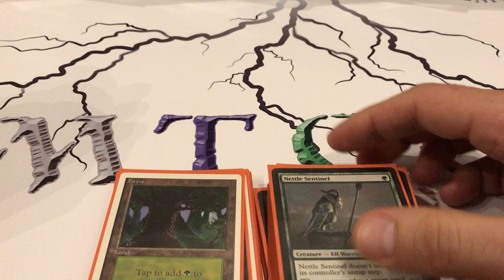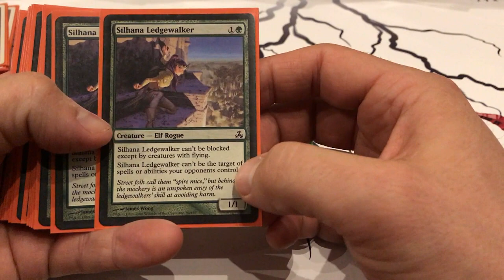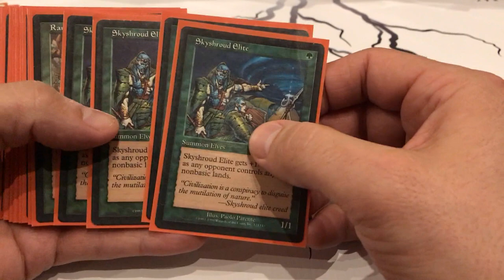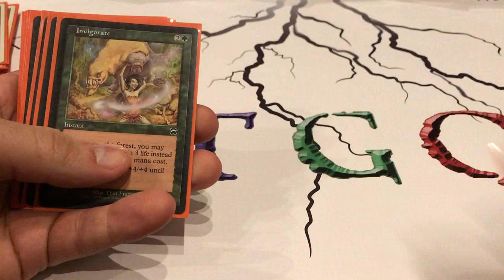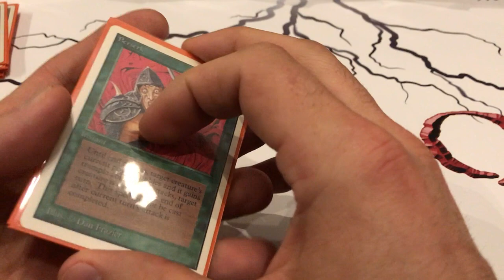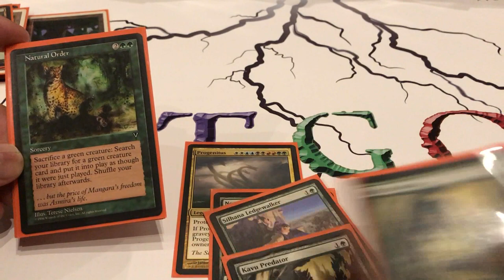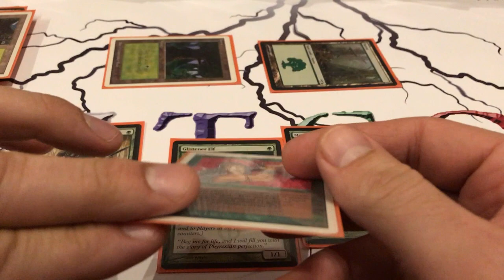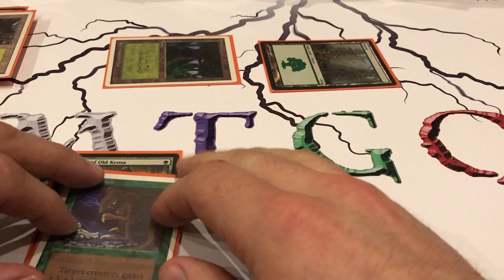Fast & Infect un Vert Legacy deck tech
Venez nous rejoinre!

Legacy Vert créature

Lands
17x Forest

Créatures
4x Nettle Sentinel
4x Silhana Ledgewalker
4x Kavu Predator
4x Skyshroud Elite
4x Glistener Elf

Enchantements
4x Rancor
4x Seal of Strength

Instants
4x Might of Old Krosa
4x Giant Growth
4x Invigorate
4x Berserk
4x Mutagenic Growth

Credit